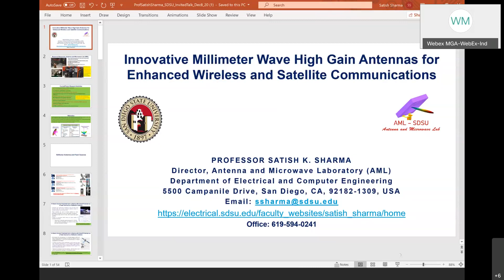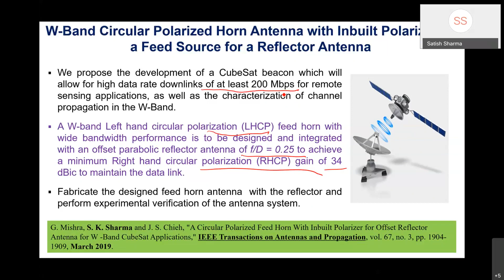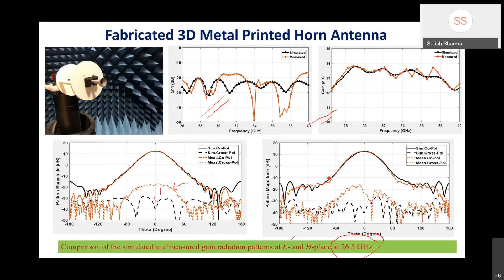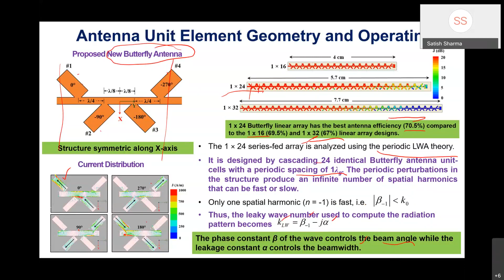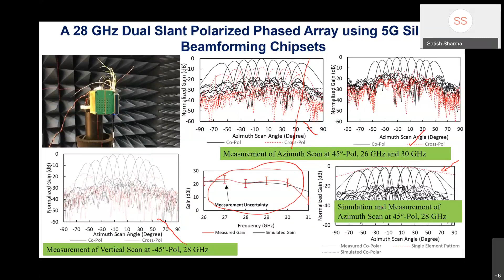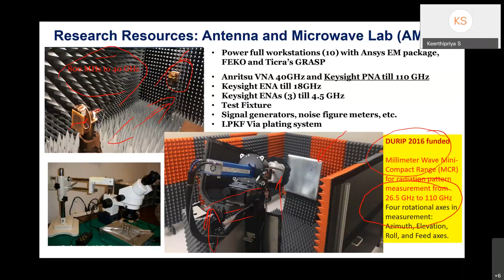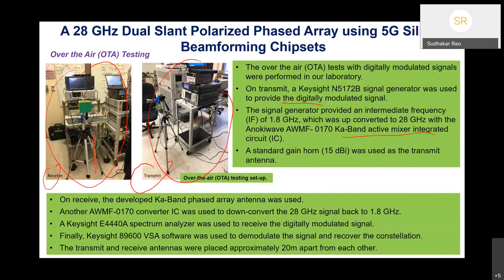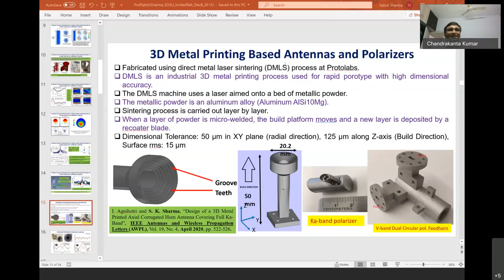Innovative mmWave High Gain Antennas for Enhanced Wireless and Satellite Communication Applications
IEEE AP-MTT Chapter, Bangalore Section and IEEE Bangalore section jointly organized a 6-days ONLINE WORKSHOP on “Microwave and Antenna Applications in 5G”, focused on all the aspects (Antennas, circuits, systems, measurements) of Microwave and Antenna Applications in 5G from 8th to 13th December 2020

Speraker of this session was: Prof.Satish.K.Sharma, Director,AML,San Diego State University, USA